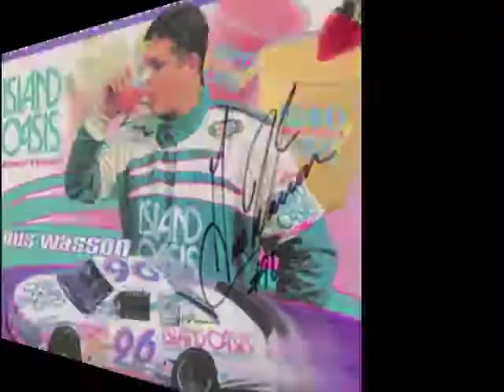The Bad Boys of the Busch Series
badboiz